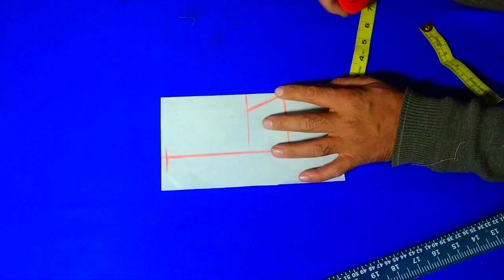kurti neck design cutting and stitching|| gala cutting karne ka Sahi tareeqa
stylish kurti neck design cutting and stitching|| gala cutting karne ka Sahi tareeqa|| Neck design||
gala cutting karne ka tareeqa
latest neck design cutting and stitching
gala ma lace lagane ka Tarika
gala cutting karne ka aasan tareeqa